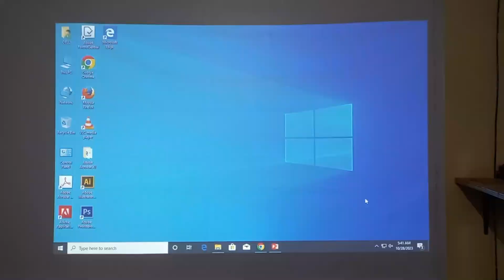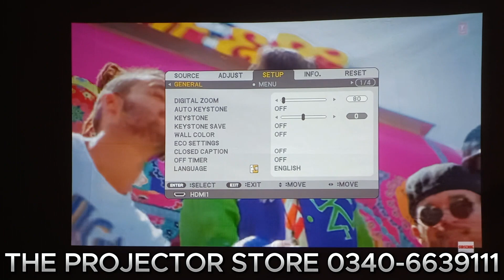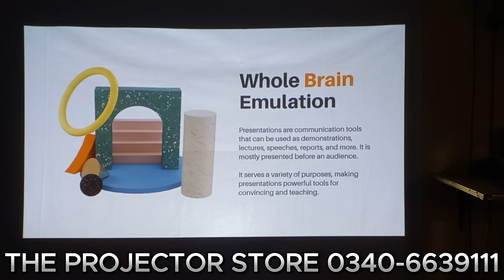Projector shop in karachi | Projector Market | Jackson Projector Market | second hand projector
Projector shop in karachi | Projector Market | Jackson Projector Market | second hand projector Full Hd 1080p

Seamlessly present to your audience using the NEC M352WS, a widescreen, value-driven and eco-friendly portable projector which uses the latest DLP(R) technology from Texas Instruments. This model delivers an ideal short throw distance solution for education (including interactive whiteboards) and corporate applications, and offers 3500 lumens to deliver remarkably bright images. With advanced connectivity, including HDMI and USB inputs, and wired and wireless (optional) networking options, the M352WS benefits users requiring maintenance-free design and environmentally conscious features

Projector Market
4k projector
hd projector
full hd projector
1080p projector
nec projector
DLP projector
movie projector
video projector
hd projector price
outdoor projector
1080p projector
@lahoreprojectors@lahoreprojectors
projector unboxing